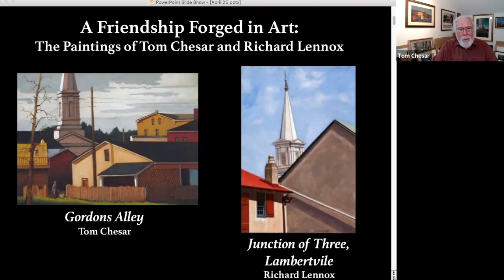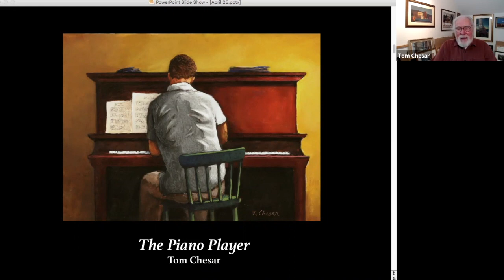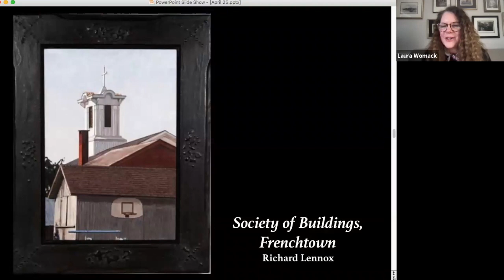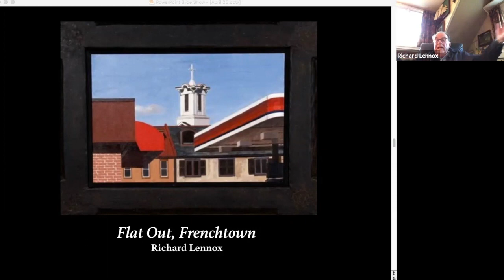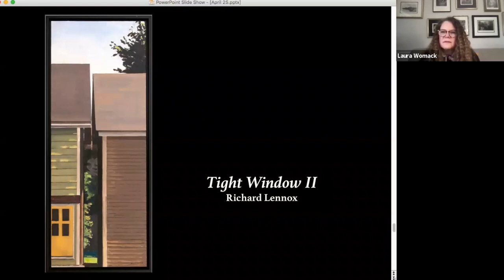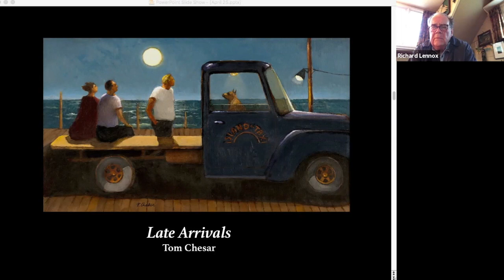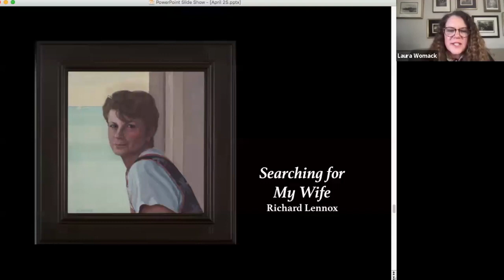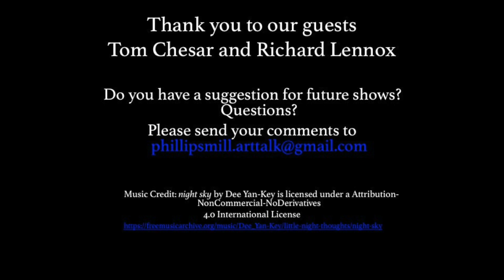Phillips' Mill ArtTalk - A Friendship Forged in Art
Art is a form of non-verbal communication and yet we rarely talk about the relationships that  are forged through art. The ideas and emotions that are conveyed can lead to long-lasting real life relationships. We’ll talk about those meaningful relationships that are built on the foundation  of art.
Phillips’ Mill was founded officially 92 years ago by the artist friends who became the renowned New Hope School of Impressionist painters.

Tom Chesar, a mainstay of the local arts community, met one of his best friends, Richard Lennox, at Phillips’ Mill.  Tom says,
“Phillips’ Mill is like a community. We have met some of our closest friends through the Mill and those friendships have lasted a lifetime.”

Come and meet Tom and Richard. These esteemed painters share their long fascination with painting Bucks County and the Delaware Valley. Both artists have a long history of winning awards in the Phillips’ Mill Art Exhibition.